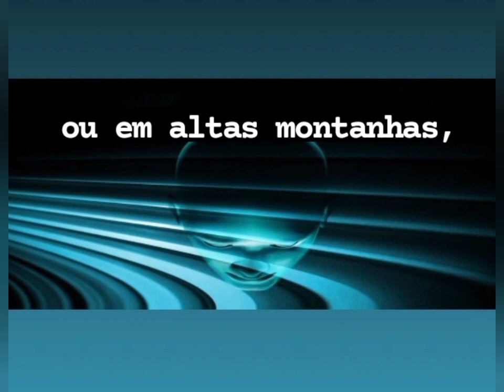Frase: A mente Maria Leni Batista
"A mente nos leva ao calabouço ou em altas montanhas, você é o que pensas! "